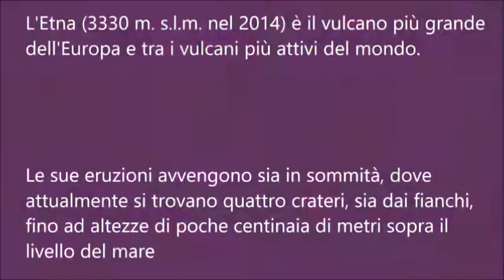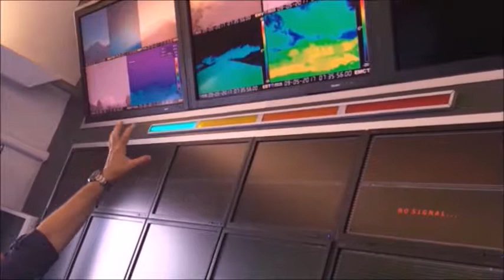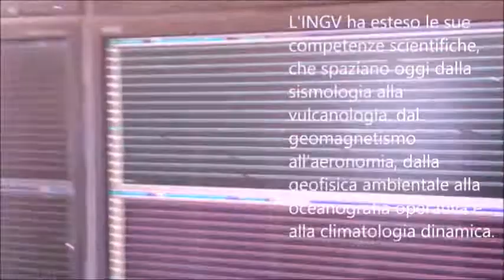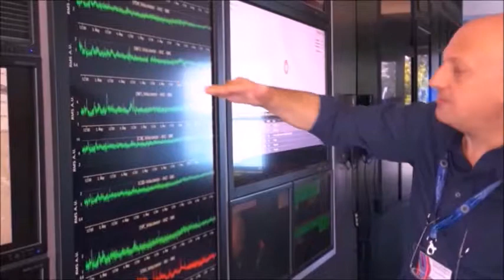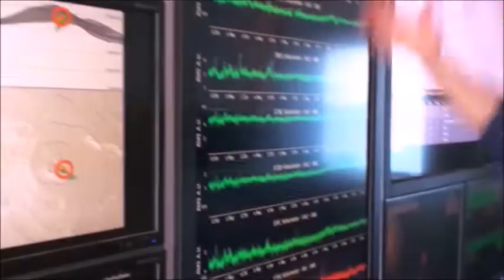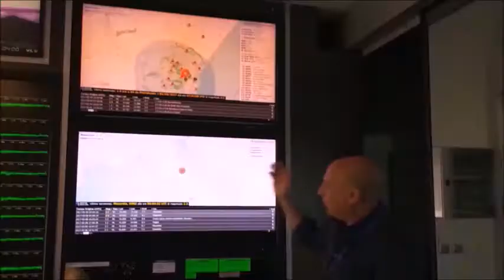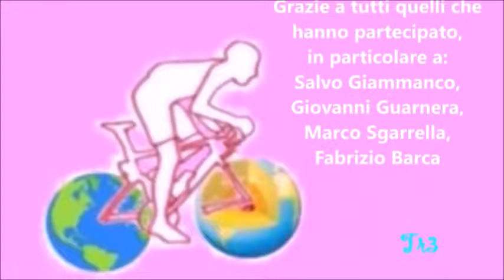Tappa 4 GeoloGiro 100